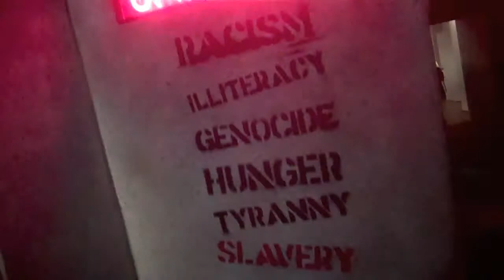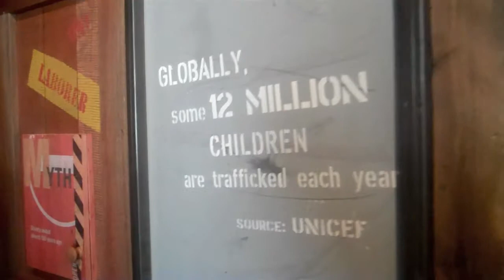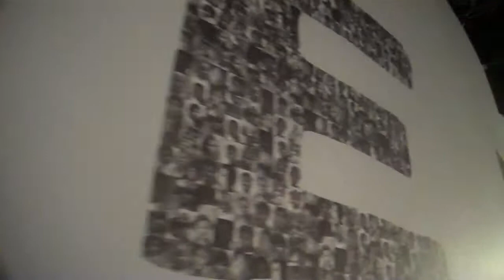IJM Freedom Tour - Touring the Freedom Center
To set our minds in the right direction, the team spent 4 hours at the National Underground Railroad Freedom Center in downtown Cincinnati prior to setting out on our 6 day- 500 mile adventure.

Nestled between the two stadiums it is an amazing testimony and beacon to understanding slavery.  But their mission is not just to remind us of our history but also to empower to act in the here and now.  The Freedom Center is comprised of 3 large, connected buildings...who each have a name: Courage, Cooperation and Perseverance.  There is much history, but more importantly an effort to educate about the modern-day problem.  We had a great conversation with Luke Blocher, the Center's General Counsel & Director of Strategic Initiatives.  There is much yet to be understood.